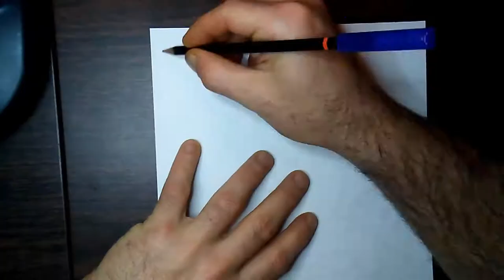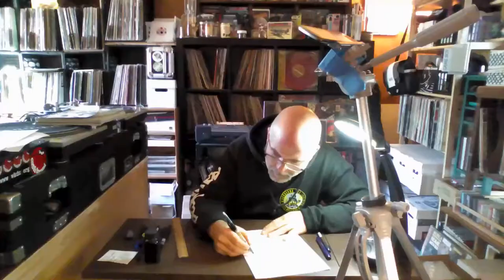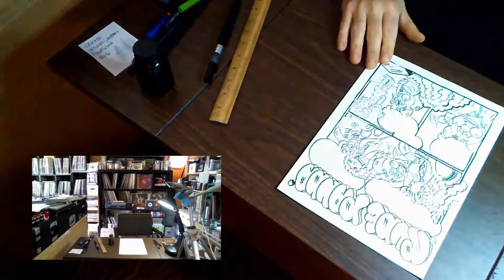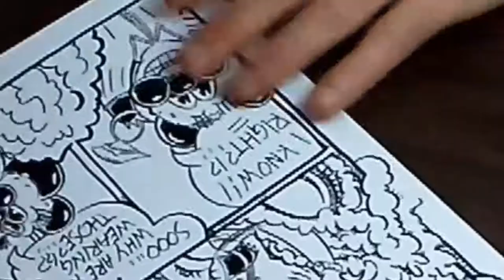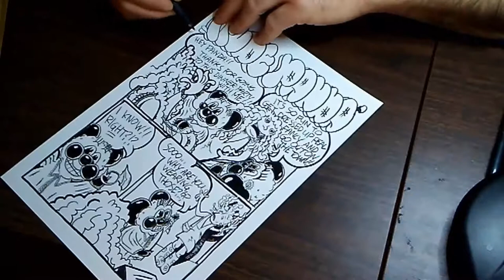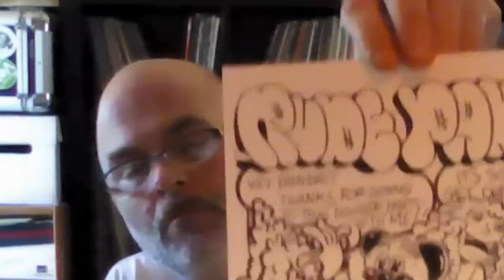RUDE PANDA ! Behind The Scenes 1 (PATREON video)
Time-lapse step by step video of the creation of a RUDE PANDA comic strip!! Cramske draws a black and white cartoon Panda comic strip.
Become a PATRON today and receive some great REWARDS ! !
access to Sketchbook pages, Top Secret Panda projects and much more.
Get to vote on RUDE PANDA's next PHOTO BOMB or celebrity comic book hero SELFIE !!
Head over to the PATREON page and pledge as low as 1$ and help RUDE PANDA create more great content !